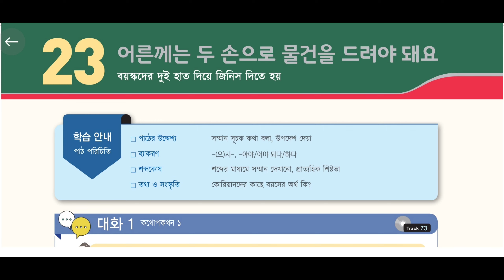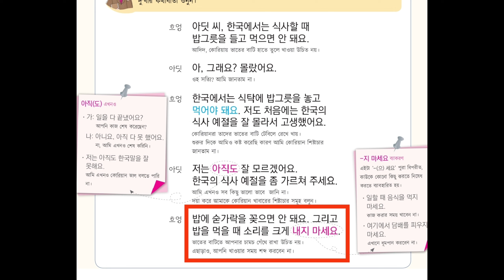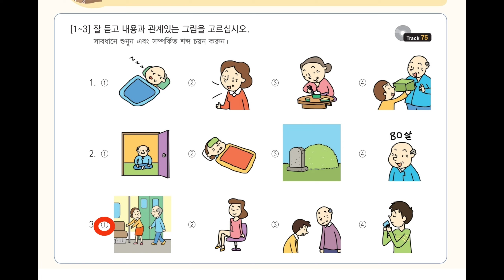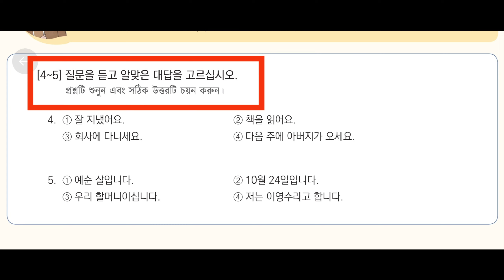Eps Topik Listening Chapter 23 | ইপিএস টপিক বই লিসেনিং | Korean Language | Kr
Full the standard textbook of EPS- Listening Test
Eps Topik Book Listening Chapter
ইপিএস টপিক বই লিসেনিং
EPS TOPIK 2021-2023 NEW MODEL LISTENING
Eps Topik Test Korea
Eps Exam
Listening EPS TOPIK Lesson book Conversation Full
UBT test System
UBT Exam System
Eps
Eps Topik
Eps Topik Text Book Listening Chapter 6
Eps Topik Listening Practice
Eps Topik Listening 1 to 60
Eps Topik Listening Question
Eps Topik Listening Exam
Eps Topik Listening Track
Eps Topik Listening Chapter 6 to 58
Korean Language
South Korean language
Korean Language Listening
Topik test
Boesl
Korean Language Lesson for beginners
Korean Language listening practice in Bangla
Korean Language listening practice Book
Korean Language listening practice 2023
Korean vasa
Korean Vasa Sikkha
Korean vasa Bangla
কোরিয়ান ভাষা লিসেনিং
কোরিয়ান ভাষা শিক্ষা
কোরিয়ান ভাষা শেখার সহজ উপায়
How to learn Korean language
কোরিয়ান ভাষা পরীক্ষার প্রশ্ন
Korea language spoken
Korea language basic
Korea language learning